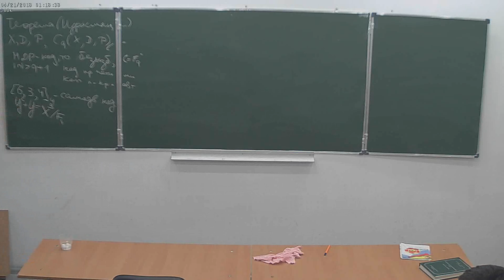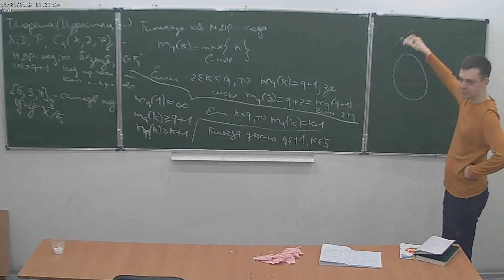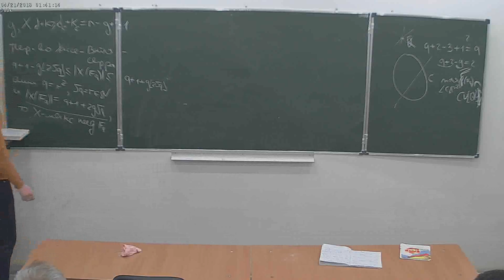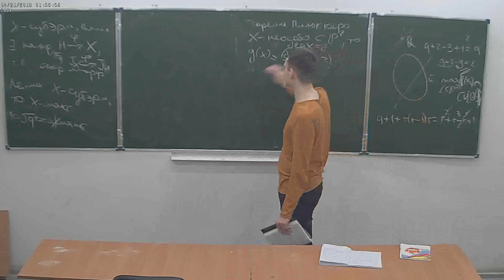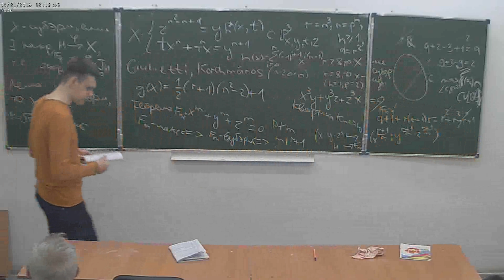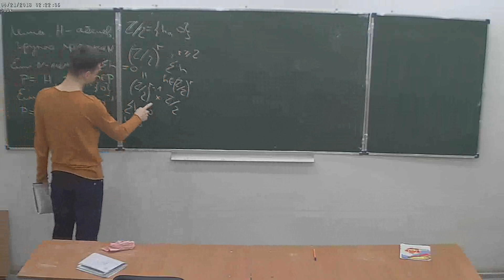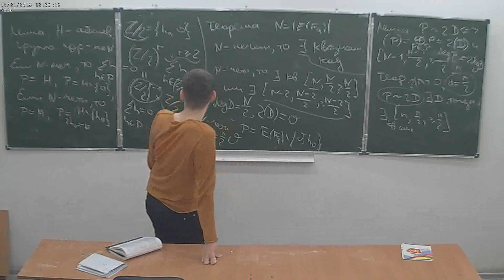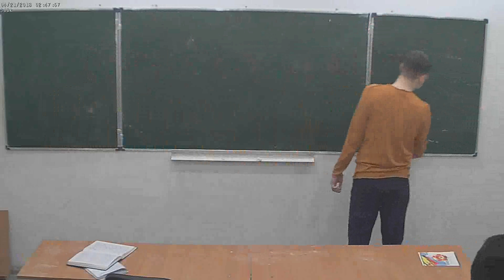Д. И. Кошелев. Алгеброгеометрические коды, лекция 7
Спецкурс НМУ.
21 апреля 2018 г. 19:20, НМУ 303 (Москва, Большой Власьевский пер., 11)